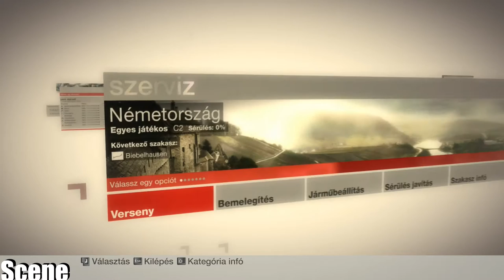Colin Mcrae DiRT-Bilstein FWD =Citroen C2 Super-(PC-HD)1080p